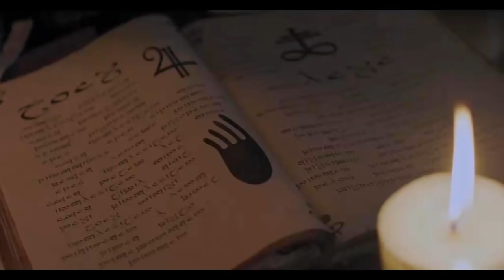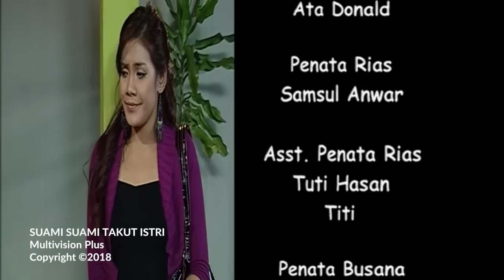Suami Suami Takut Istri Episode 114 - Maunya Aman Malah Tak Aman